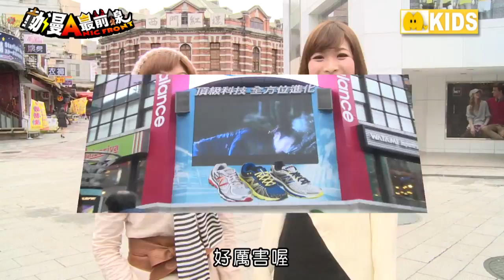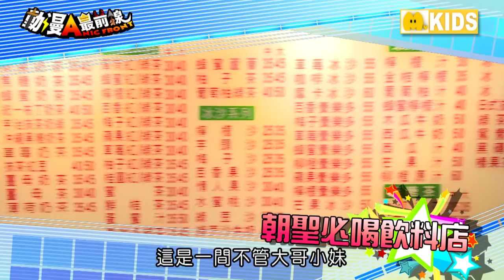【動漫追追追】人氣歌姬Ｍａｙ'ｎ的街頭考驗！「走闖西門町」超激版登場-part1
《動漫最前線ANIC FRONT》4/6 第92集搶鮮看

【動漫追追追】部員注意報～「May'n部長」駕到！
日本超人氣動漫歌姬「May'n」來囉！
為了讓「西門町初體驗」獻給追追追的May'n
徹底感受在地人文的活力與魅力，
節目特別安排了一連串意想不到的挑戰等著兩人～
究竟May'n和KIKI能否通過突如其來的街頭大考驗？
就請粉絲們擦亮眼睛、屏息以待囉！